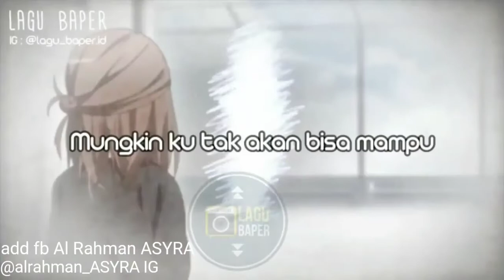Story WA mantan terindah